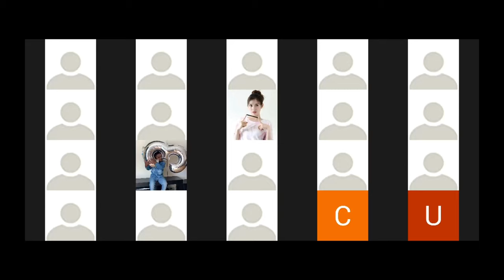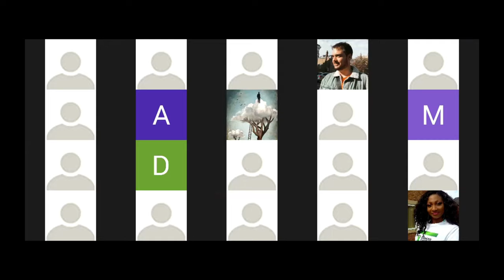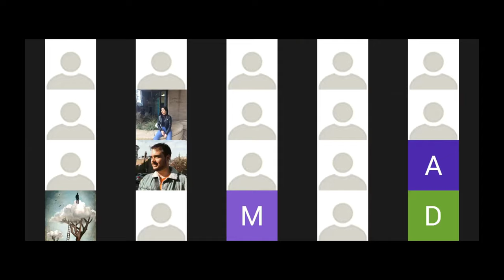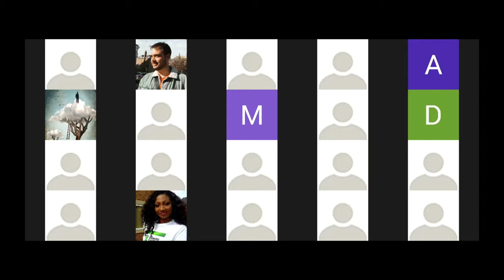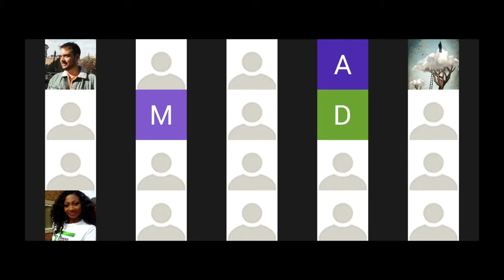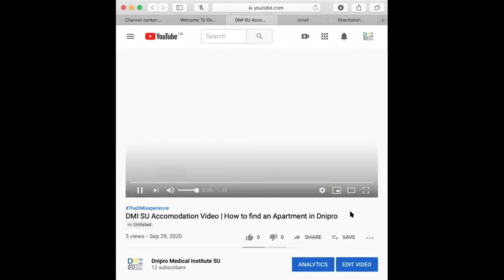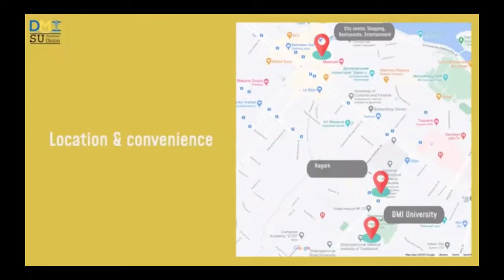Online Oreientation Day | Zoom | DMI SU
On the 30/9/2020 we held an online orientation day via Zoom. Thank you to everyone that tuned in. To everyone that couldn’t make it, we have decided to publish the meeting on our channel. Enjoy!